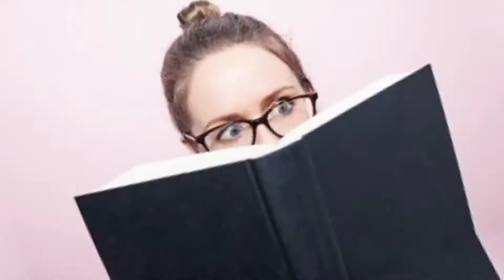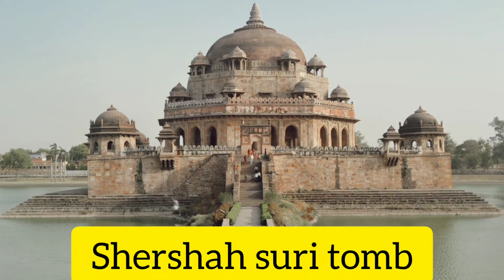जाने बिहार को ☺❤💯😱,history of bihar in hindi,interesting facts about bihar,unknwon facts 😱💯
Hey guys, 👋

Here is another one video for all of you, Hope u guys will enjoy it and know something new.

And Thanks a lot❤🌹🙏🙏🌹🙏🙏